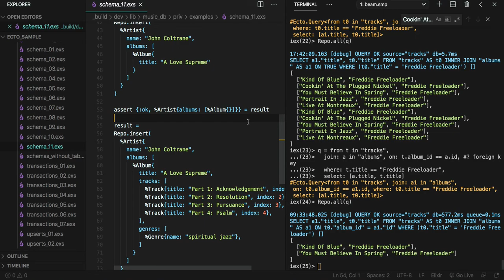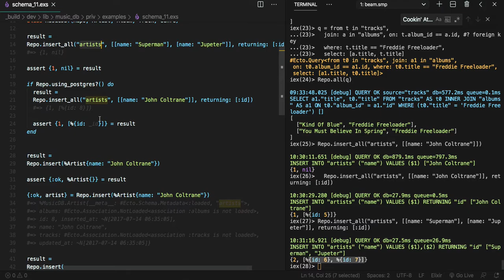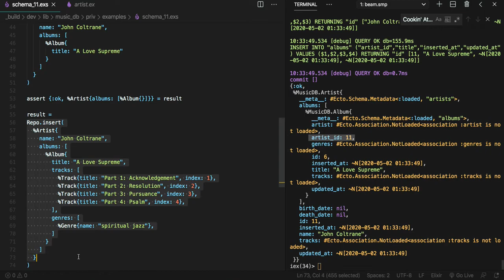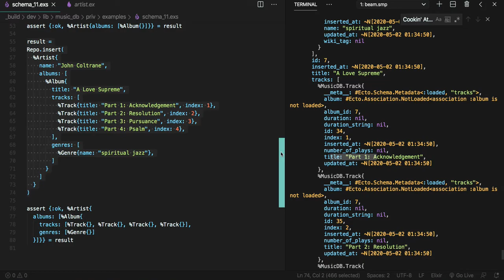[엘릭서 Ecto] 518 - schema_11